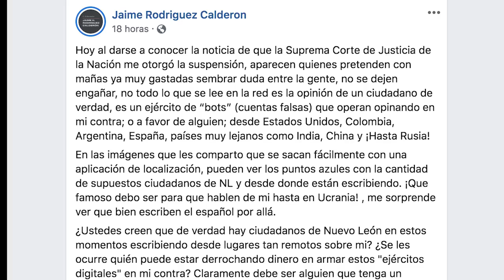Denuncia Jaime Rodríguez Calderón ataques de bots de otros países